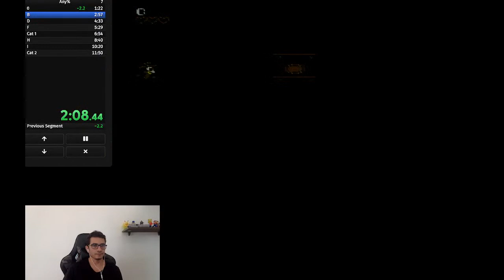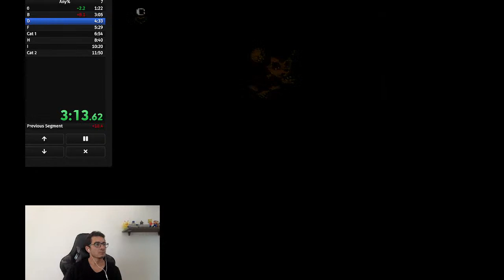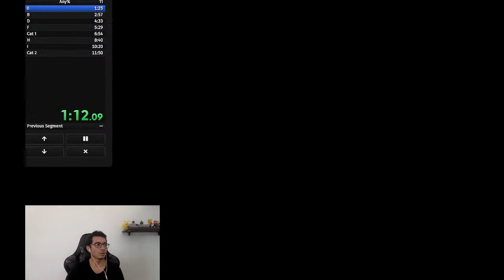Chip N' Dale Rescue Ranger Runs